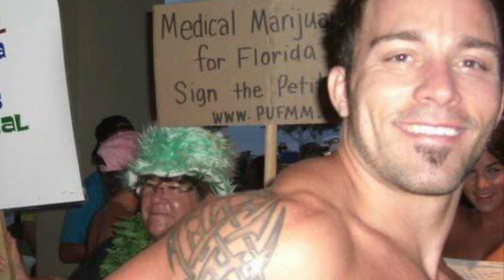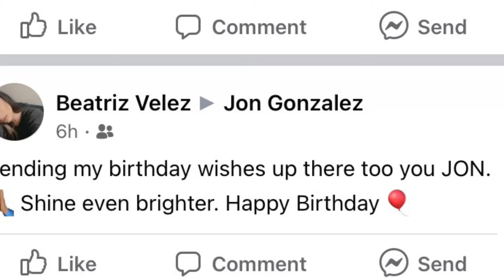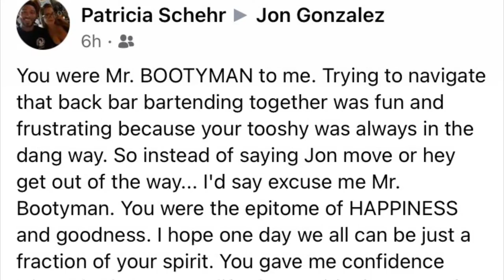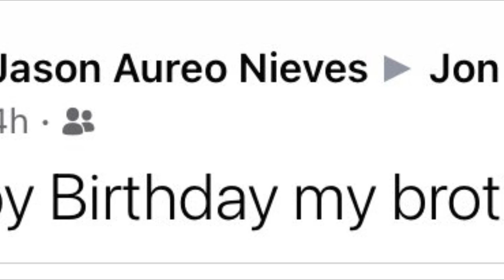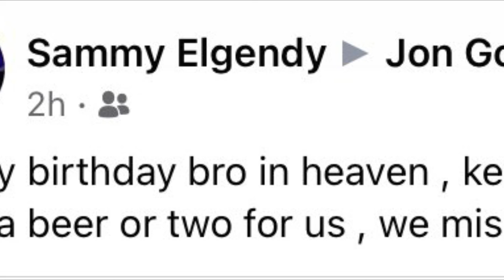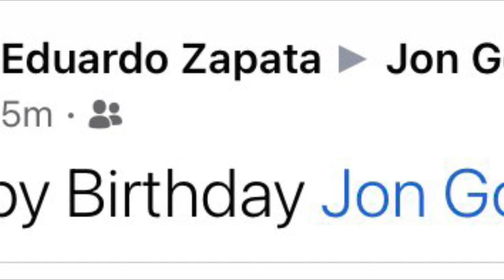Rest In Peace Jon Gonzalez.